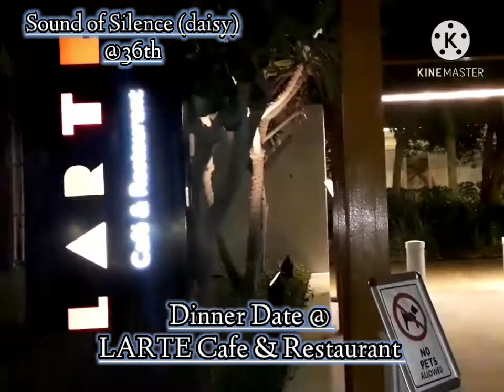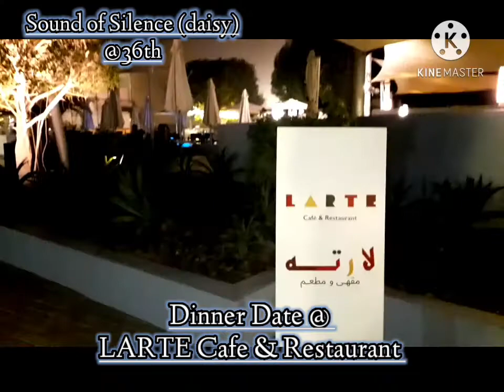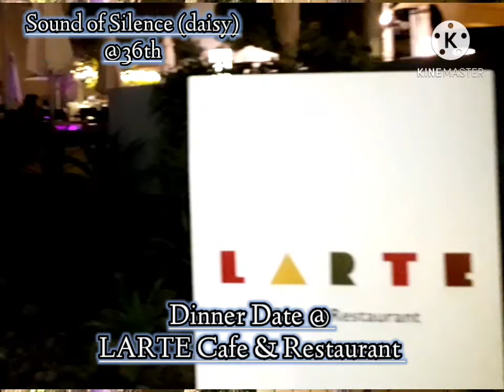Dinner Date With ?________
Dinner Date with The Rothmans
At Larte Cafe And Restaurant
Sound of Silence (daisy) @36th
Sound of Silence (daisy)